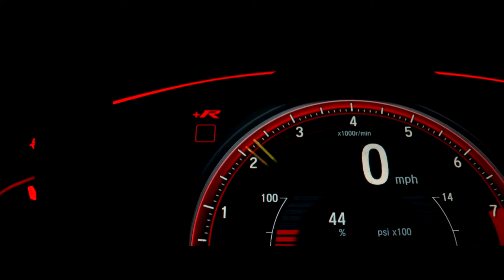ADRENALINE | CARS CINEMATIC B-ROLL VIDEO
ADRENALINE | CINEMATIC B-ROLL VIDEO
and leave a comment telling me if you like it or not